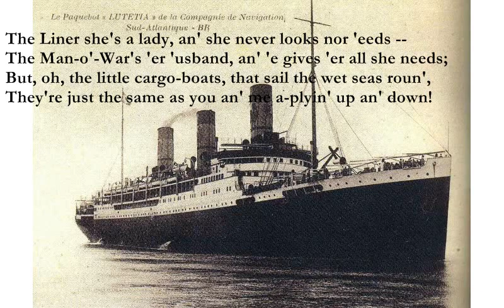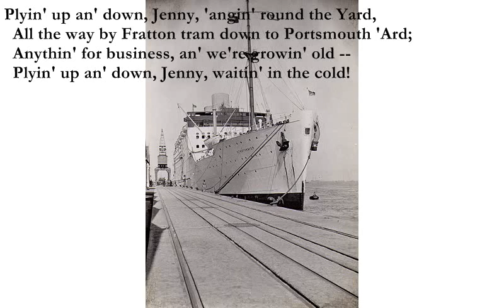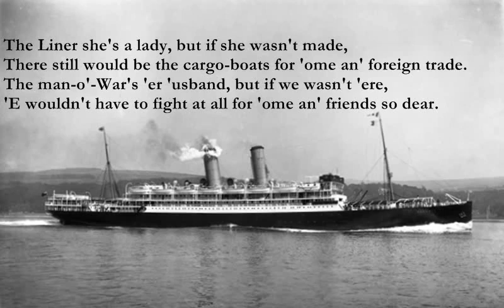The Liner She's A Lady [KIPLING poem set to music]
The Liner She's a Lady
1894

E/A D/A E/A D
The Liner she's a lady, an' she never looks nor 'eeds --
F#m G Bm7
The Man-o'-War's 'er 'usband, an' 'e gives 'er all she needs;
But, oh, the little cargo-boats, that sail the wet seas roun',
F#m G Bm7
They're just the same as you an' me a-plyin' up an' down!

E Bm E Bm
Plyin' up an' down, Jenny, 'angin' round the Yard,
F#m C#m F#m C#m
  All the way by Fratton tram down to Portsmouth 'Ard;
D E D- E F#m
D A Bm7
  Plyin' up an' down, Jenny, waitin' in the cold!

The Liner she's a lady by the paint upon 'er face,
An' if she meets an accident they count it sore disgrace.
The Man-o'-War's 'er 'usband, and 'e's always 'andy by,
But, oh, the little cargo-boats, they've got to load or die!

A Bm D A
The Liner she's a lady, and 'er route is cut an' dried;
C#m Bm A Bm
The Man-o'-War's 'er 'usband, an' 'e always keeps beside;
But, oh, the little cargo-boats that 'aven't any man,
They've got to do their business first, and make the most they can!

The Liner she's a lady, and if a war should come,
The Man-o'-War's 'er 'usband, and 'e'd bid 'er stay at home,
But, oh, the little cargo-boats that fill with every tide!
'E'd 'ave to go up an' fight for them, for they are England's pride.

The Liner she's a lady, but if she wasn't made,
There still would be the cargo-boats for 'ome an' foreign trade.
The man-o'-War's 'er 'usband, but if we wasn't 'ere,
'E wouldn't have to fight at all for 'ome an' friends so dear.

  'Ome an' friends so dear, Jenny, 'angin' round the Yard,
  'Ome an' friends so dear, Jenny, waitin' in the cold!

E/A: x0645x
D/A: x0423x